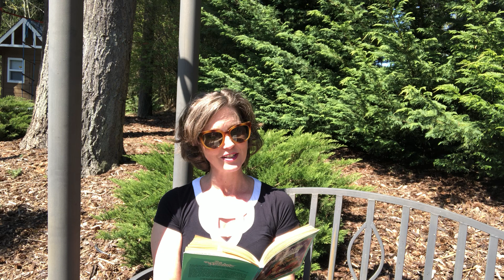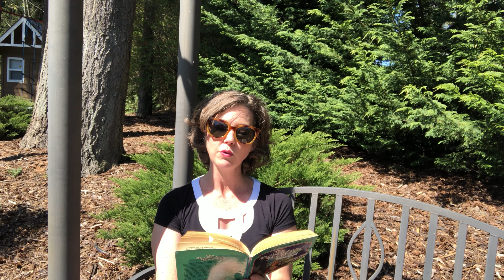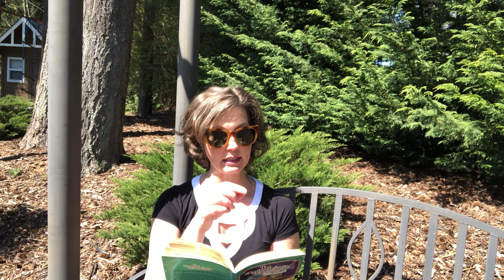FAM ch 14-15